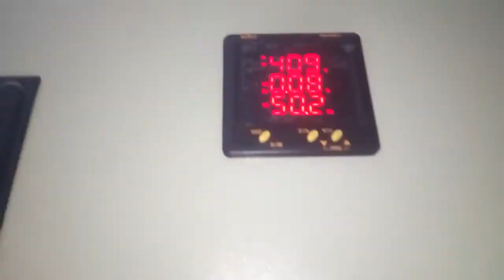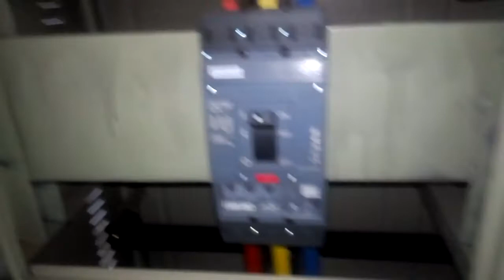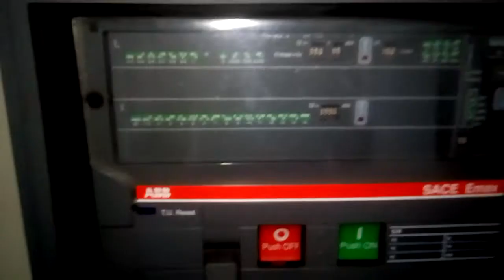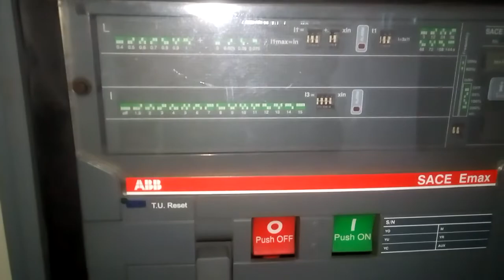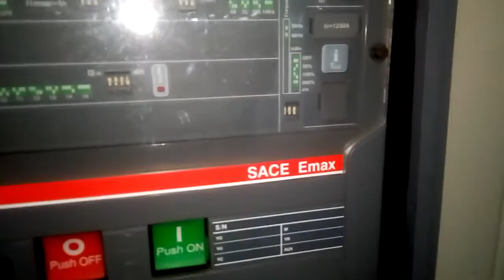Lt Panel With Air Circuit Breaker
Lt Panel With Air Circuit Breaker Curent Transformer And Digital Metering
Chack Ampire And Voltage